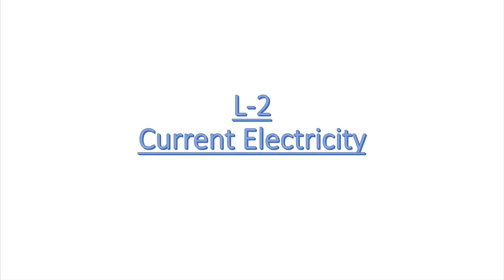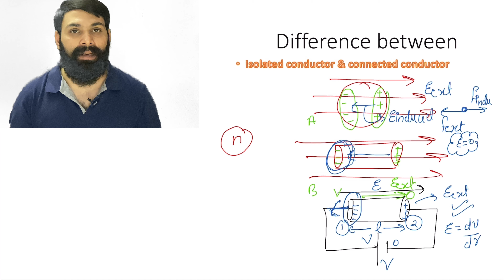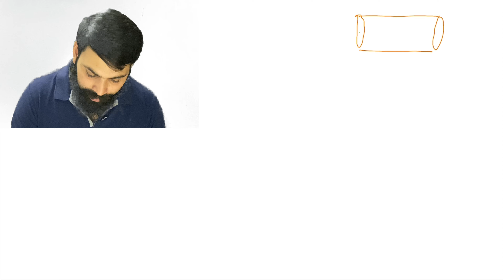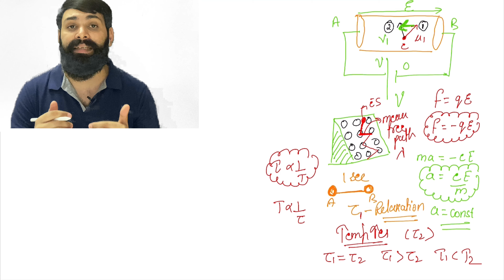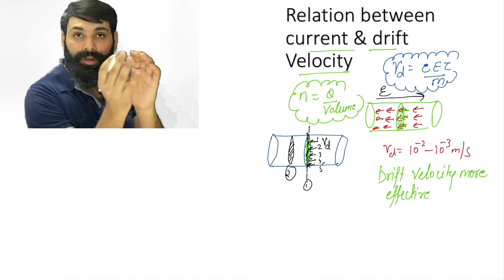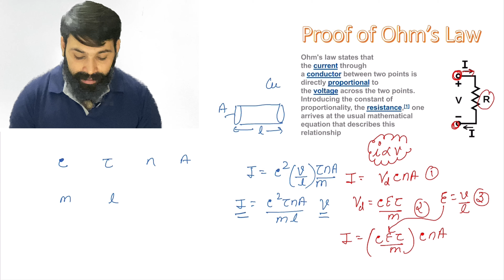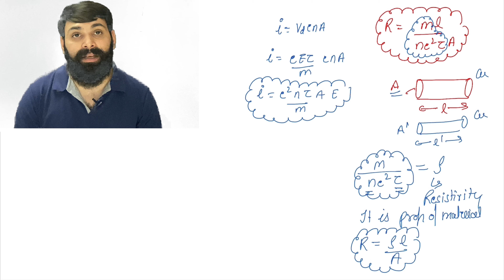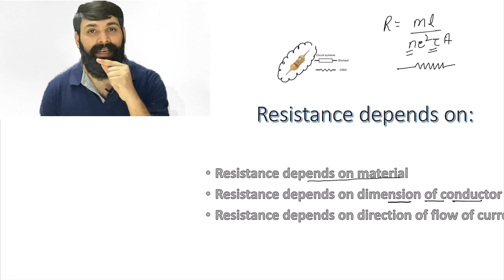L-2 | Current Electricity | Concept of Drift Velocity | Relation between I & Drift velocity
In this Video Vivek Tyagi Sir is explaining The concept of drift velocity, relation between current and drift velocity, Ohm’s law ,
Ohm’s law in vector form.

Concept of Resistance and resistivity.

Ohm's law states that the current through a conductor between two points is directly proportional to the voltage across the two points. Introducing the constant of proportionality, the resistance,[1] one arrives at the usual mathematical equation that describes this relationship:

Drift velocity

In physics a drift velocity is the average velocity attained by charged particles, such as electrons, in a material due to an electric field. In general, an electron in a conductor will propagate randomly at the Fermi velocity, resulting in an average velocity of zero. Applying an electric field adds to this random motion a small net flow in one direction; this is the drift.

Resistance is a measure of the opposition to current flow in an electrical circuit.

Resistance is measured in ohms, symbolized by the Greek letter omega (Ω). Ohms are named after Georg Simon Ohm (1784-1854), a German physicist who studied the relationship between voltage, current and resistance. He is credited for formulating Ohm's Law